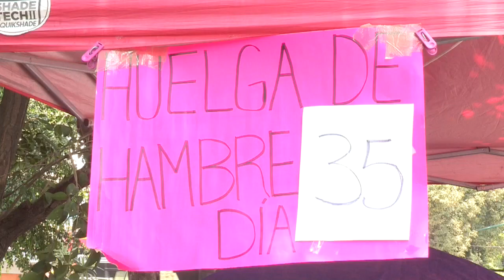Empeora salud de activista mexicana en huelga de hambre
La activista mexicana Margarita López, que desde que desapareció su hija en 2011 excava montañas en todo el país en busca de cuerpos, se encuentra con un delicado estado de salud debido a una huelga de hambre de 35 días.

¡Visítenos!